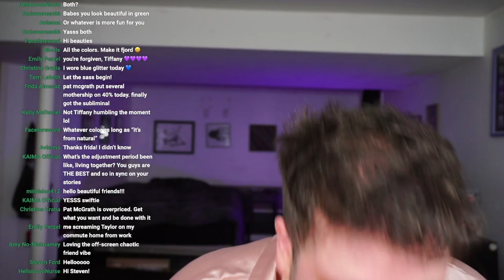LPWM Live!! | Padam Padam I'm using a Pat McGrath palette ft Tiffany's omniscient voice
LPWM Live! The edited version!

♡ submit a scandalous story to me and Kackie’s Podcast ♡

Static Nails (You get $5 off, I get $5 store credit)

If you're a brand that would be interested in sending me PR, please know that I would only accept the PR under the condition that I am permitted to honestly review it on my channel in the way I see fit.